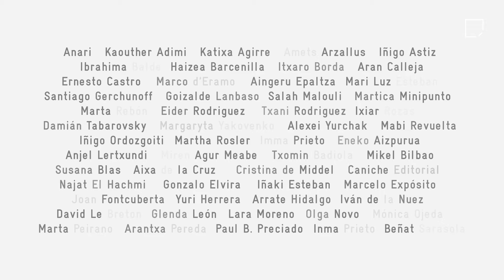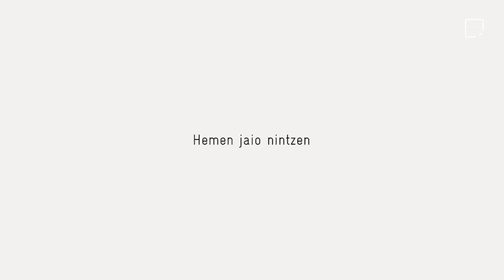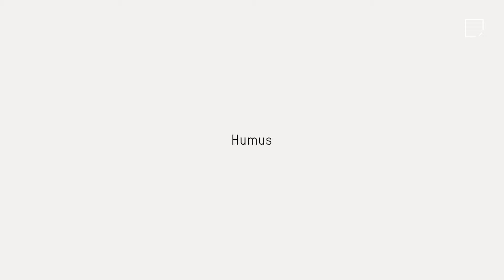Kapsula / Cápsula: Anjel Lertxundi